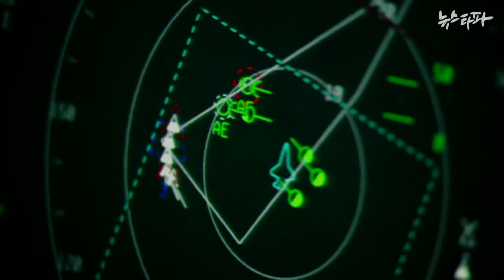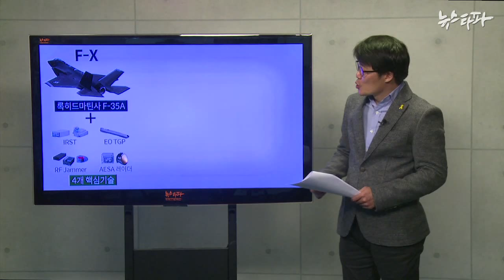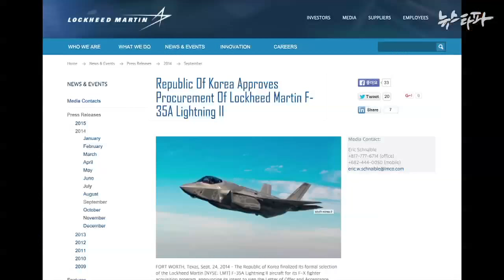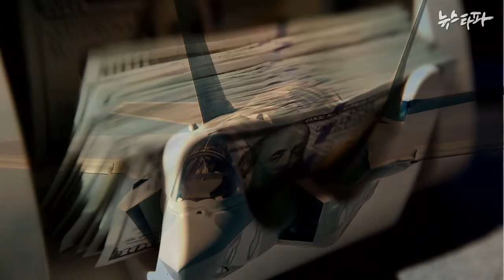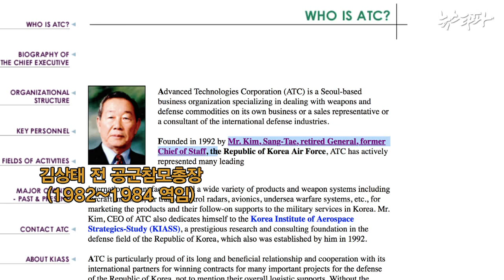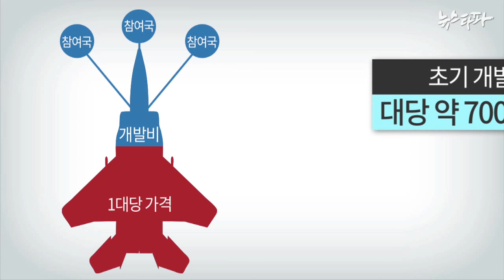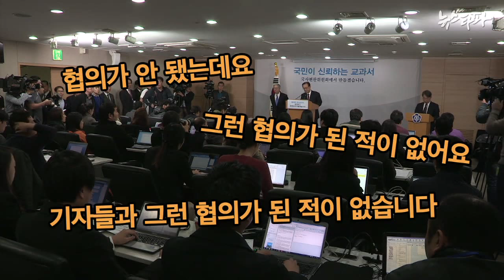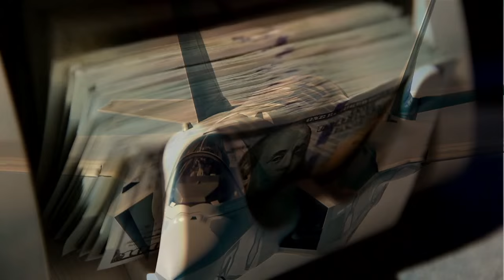뉴스타파 - 26조 전투기 사업...또 ‘글로벌 호갱님’ 인증(2015.11.5)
1)무능, 무책임, 거짓말...길 잃은 KF-X 사업
2)록히드 마틴에 농락당한 F-X 사업...국익은 없었다
3)국정교과서 기자회견...정부의 '3無'